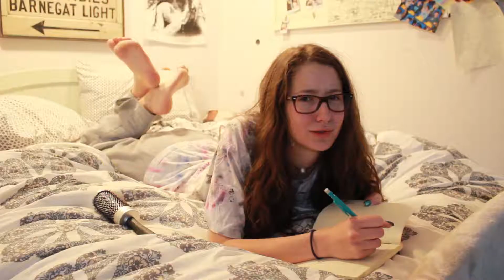TV 2 Winner You Belong With Me